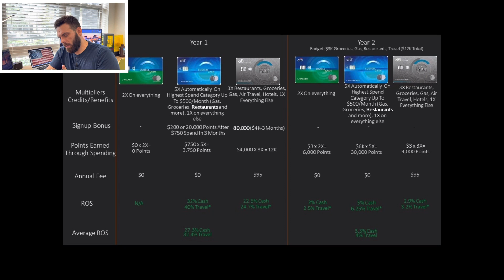Citi Premier at 80K. Custom Cash - Best gas credit card? Buying stupid stuff with a signup bonus 2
Citi is having a comeback like no other with it’s incredible signup bonus on the Citi Premier and the amazing 5x custom cash credit cards. But how do they fit in my collection?

Follow Chase Here!

Help this channel by applying for your Southwest credit cards below!

Apply for the Chase World of Hyatt Below!

Apply for the Amex Gold or Platinum below!